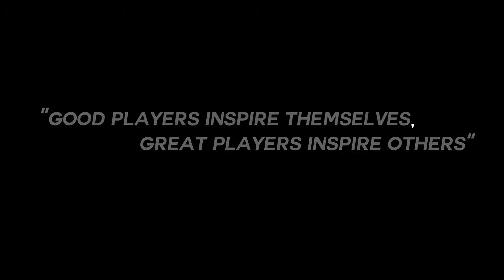SMSM Sports Day 2018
some wierd video